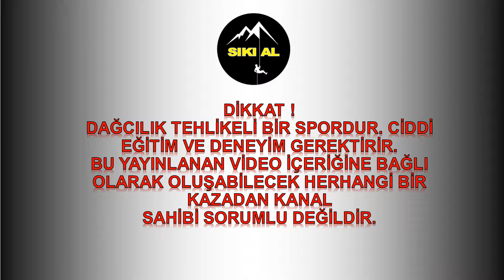ISPARTA - DAVRAZ DAĞI TIRMANIŞI 2018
2018 yılında Isparta Davraz Dağı tırmanışı sırasında fırtınalı havada gerçekleştirdiğimiz tırmanıştan görüntüler.

İyi seyirler...

Selam,

Biz Ömer ve İpek dağcılık sporu sayesinde hayatını birleştirmiş çılgın bir aileyiz... 2008 yılından beri dağcılık, kaya tırmanışı ve eğitim faaliyetleri yaparak aktif hayatımıza devam ediyoruz.

SIKI AL... TIRMANIYORUM

SIKI Al: Dağcılıkta kaya tırmanışında kullanılan özel bir terimdir. İpin boşluğunu al ipe oturuyorum anlamına gelir.
Hayatı uçlarda yaşamak lazım felsefesi ile hiçbir ayrım gözetmeksizin doğayı seven herkese kapımız açıktır.

Misyonumuz doğa sporlarını daha yaygın hale getirmek ve insanlara sevdirmektir. Ülkemizde yapılan dağcılık aktivitelerinin daha büyük kitlelere ulaşmasını sağlamaktır.

"DAĞLARDA GÖRÜŞMEK ÜZERE"